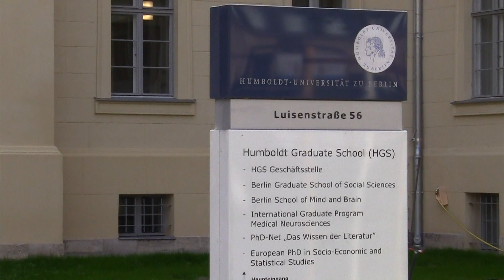Study Abroad: GERMANY (Neuroscience Seminar in Munich and Berlin)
Focusing on the international nature of neuroscience research and the collaborative educational opportunities that are possible in today's scientific community, this College of Charleston program allowed students to examine the origins of nervous system research through Germany's historical lens while also exploring current topics in neuroscience. The seminar was hosted by Ludwig Maximilians Universität (LMU) in Munich and Charité Medical University in Berlin, and was co-taught by the College of Charleston's Chris Korey, associate professor of biology, and Michael Ruscio, associate professor of psychology. Cultural excursions into Berlin and Munich were also part of the program.

This unique program may be offered again in the summer of 2012. Please visit the course blog: